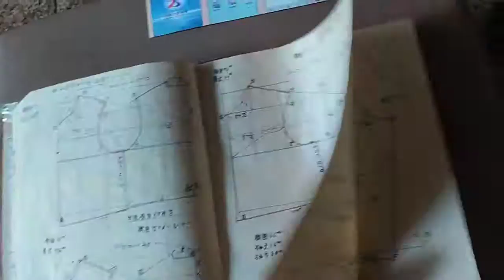裁縫大師班學習筆記線上分享1952a家母年輕出嫁前學裁縫的筆記(2)